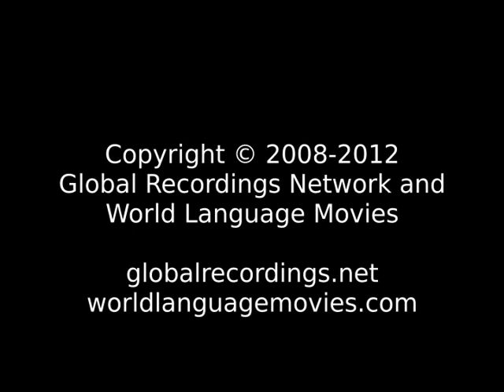Good News Bauria People/Language Movie Trailer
This is: Good News Bauria People/Language Movie Trailer c64443 [c64443t]

Other names for this language are: Babri; Badak; Baori; Basria; Batti; Bawari; Bawaria; Bhoria; Chouhan; Panwar; Rathor; Solanki; Vaghri